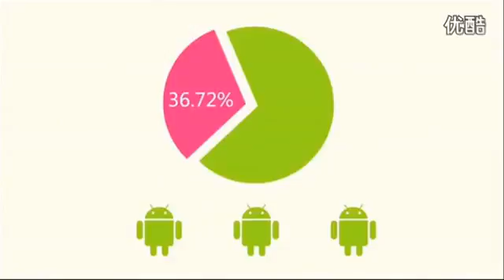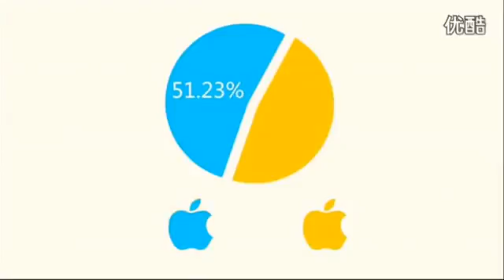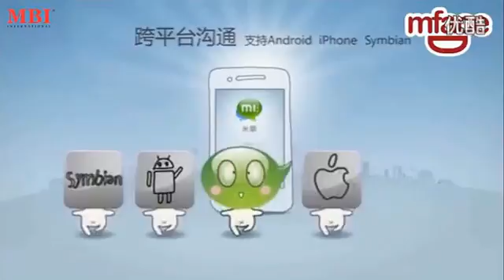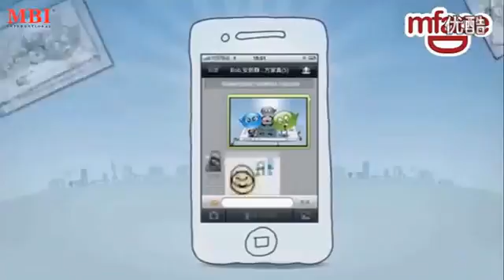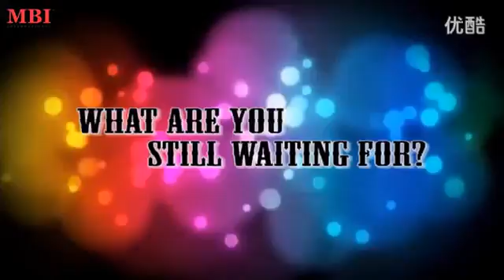馬來西亞MBI集團 《美圖秀秀 小米科技》合作共贏 2014年12月27日